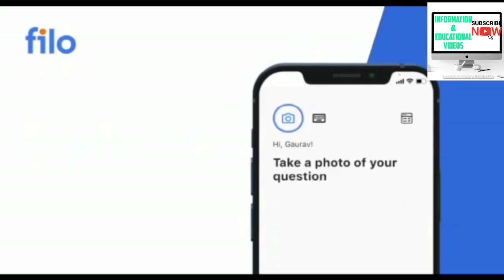CSAB 2022 Round 2 Results Exact timing | What to do next | Admission may cancel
(csab 2022 all nit/gfti/iiit updated cutoff)

(csab 2022 important updates for pwd students)

(csab 2022 seat matrix complete details)

(csab 2022 totalseat in nit college)

(csab 2022 updated cutoff for gfti college )

(csab 2022 total seat in gfti college)

(csab 2022 updated cutoff for all iiit )

(csab 2022 total seat in all iiit college)

(csab 2022 seat matrix out now)

(csab 2022 choice filling & registration live step by step)

(csab 2022 refund policy , seat cancellation fee payment)

(csab counselling all important instruction)

(csab 2022 rank vs college for all nit/gfti/iiit )

(csab counselling 2022 All document required )

(csab counselling 2022 update category conversion rule)

(csab counselling 2022 registration & fee payment)

(csab counselling 2022 fee payment after round 1)

( csab counselling 2022 fee adjustment and refund policy)

(csab counselling 2022 complete decision making )

(csab counselling 2022 choicefilling )

(csab counselling 2022 seat conversion rule)

(csab counselling 2022 vacant seat after josaa round 6)

(csab counselling update for pwd | pwd details)

(csab counselling 2022 top 10 nit/gfti/iiit expected cutoff)

(csab counselling 2022 expected cutoff for top 20 nit/gfti/iiit)

(csab counselling 2022 expected cutoff for top 5 nit/gfti/iiit)

(csab counselling 2022 complete info in just 2 minuts)

(csab counselling schedule changed out)

(csab counselling 2022 expected cutoff for obc category)

(csab counselling eligibility criteria )

(csab counselling 2022 | crl or category rank what will be used )

(csab counselling physical verification for pwd)

(csab counselling complete process step by step)

(csab counselling all nit/gfti/iiit expected cutoff)